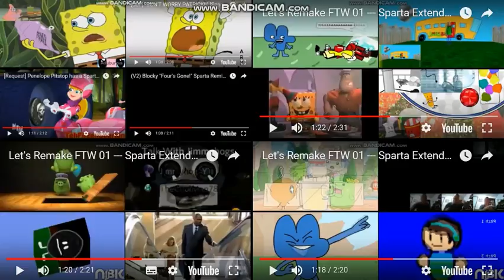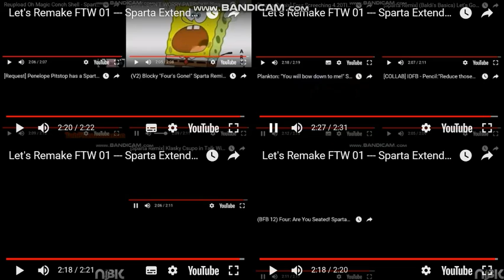Let's Remake FTW 01 --- Sparta Extended Remixes Super Side-By-Side 90